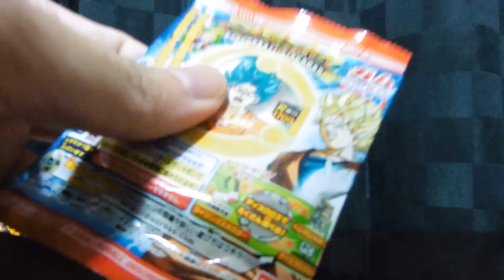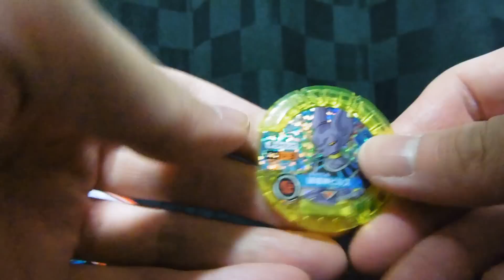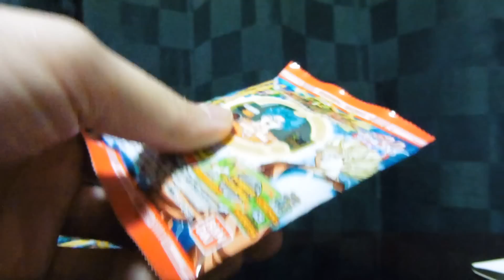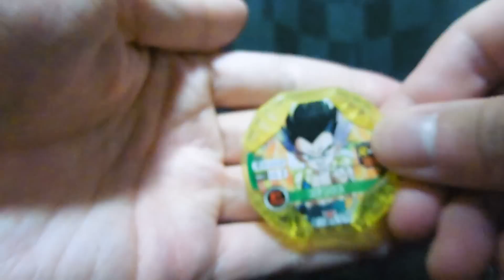ドラゴンボール ディスクロス ガム 第1弾 開封動画 パ～ト2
DRAGONBALL DISCROSSの関連商品、「ドラゴンボール ディスクロス ガム 第１弾」を５個購入したのでその開封動画です。
今回は前回引けなかったホロ仕様狙いです!!

ドラゴンボール ディスクロス ガム 第1弾 開封動画 パ～ト1

ディスクロスは全１０種類。
ラインナップは以下の通りです
‹ライジングディスクロス›
・SSGSS孫悟空
・超サイヤ人ゴッド超サイヤ人ベジータ
・破壊神ビルス
・スーパーサイヤ人孫悟空
・スーパーサイヤ人孫悟飯（青年期）
・ゴテンクス
・ウイス
※SSGSS孫悟空、SSGSSベジータ、破壊神ビルスはホロ仕様になってます
‹バトルディスクロス›
・スーパーサイヤ人トランクス（青年期）
・人造人間１７号
・ピッコロ